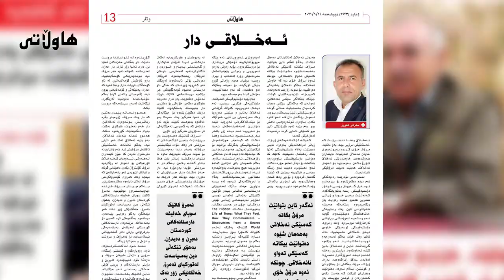ئەخلاق چییە..What is morality ..!?